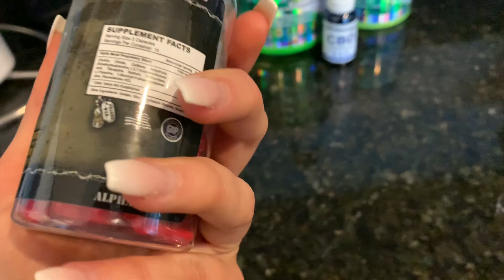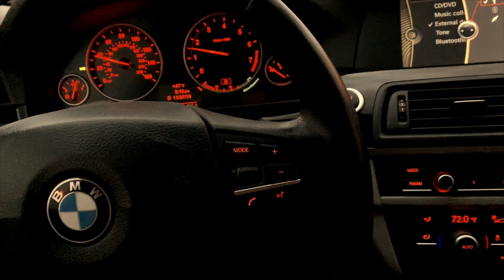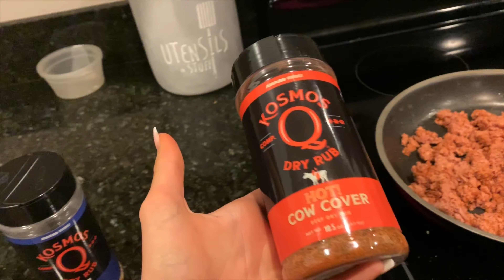Daily Vlog - Gym Supplements - Gym Routine